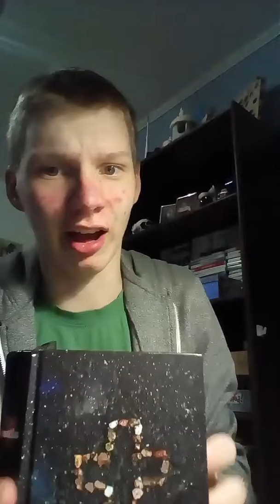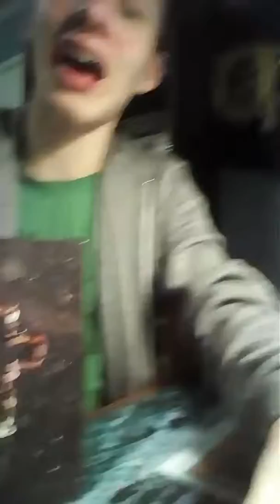Kausi 1 yksinäinen jakso 9/10